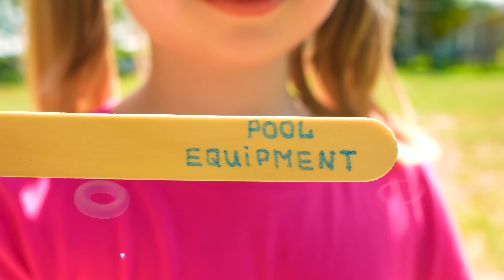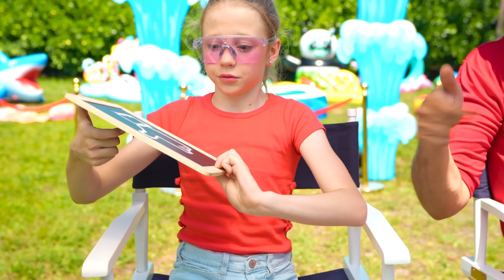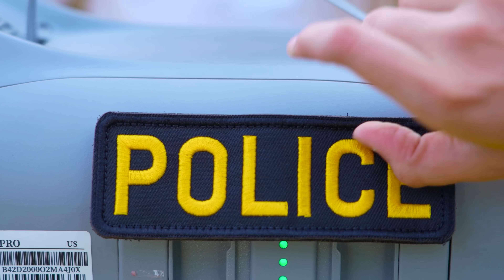Challenge for children to make houses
Nastya arranged a challenge for kids! Whoever copes and decorates the house will receive tickets to an amusement park for kids